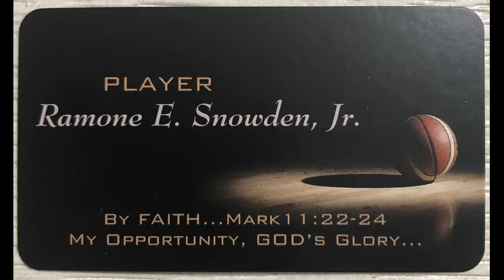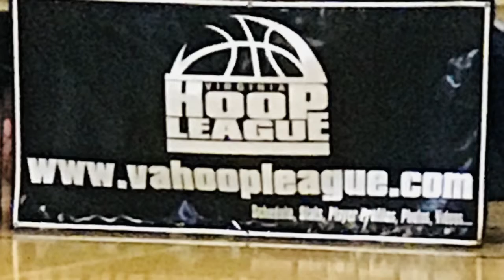RAMONE SNOWDEN, JR June:July 2019 FOOTAGE 2